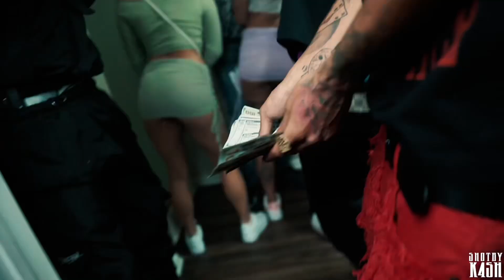No Face- No Cappin (Official Music Video)Shot by